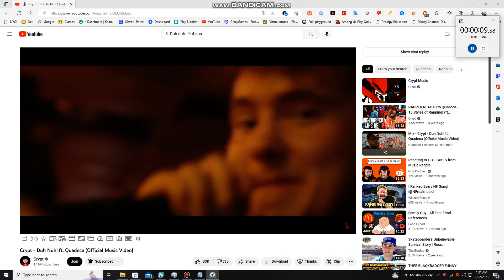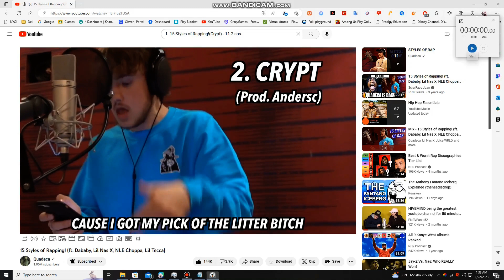Top 5 Fastest Quadeca Verses